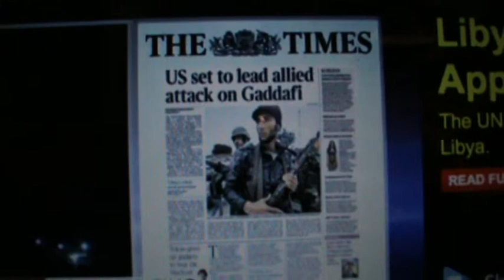UNO Libya war move via Security Council M2U02759